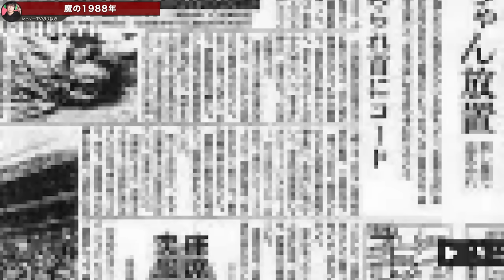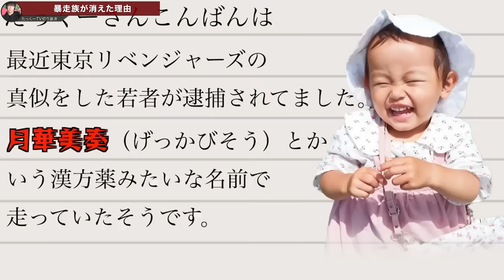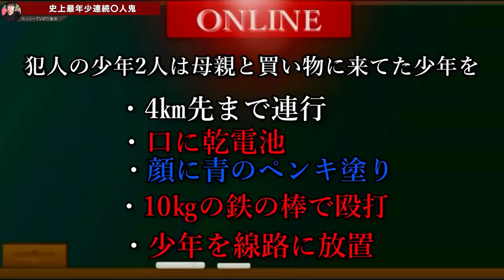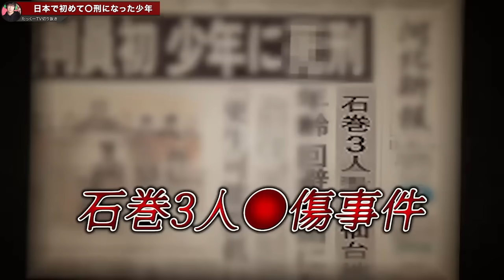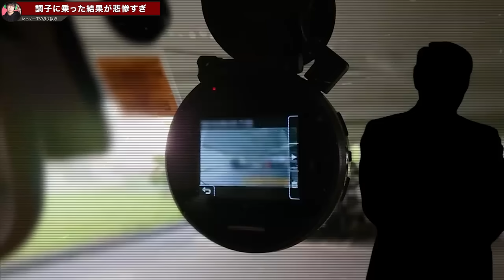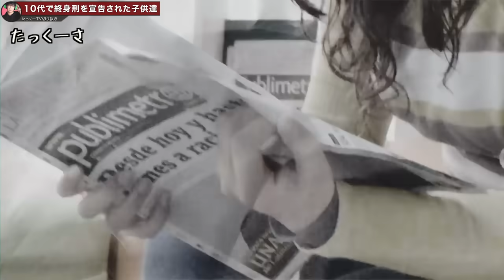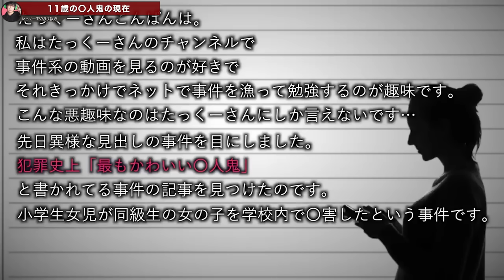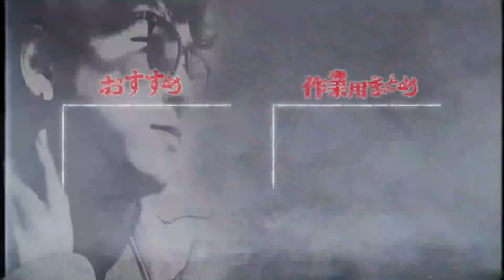【切り抜き】きつすぎる子供が犯したジ件まとめ【たっくーTV/作業用】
00:00 これは偶然の一致なのだろうか？
06:48 昔はよくいた暴走族はどこに消えたのか？
16:33 【2歳】子供たちが犯した凶悪事件の最年少調べてみた
24:14 【シ刑少年】片思いしていた女性の家に放火、嫉妬に狂った少年の犯行がコチラ
36:10 【自業自得】チャリカスが調子に乗りまくった結果がコチラ
48:18 【懲役14万年】日本じゃありえない海外のとんでもない判決がヤバすぎる
56:14 犯罪史上「最もかわいいサツ人鬼」が起こしたとある凶悪事件